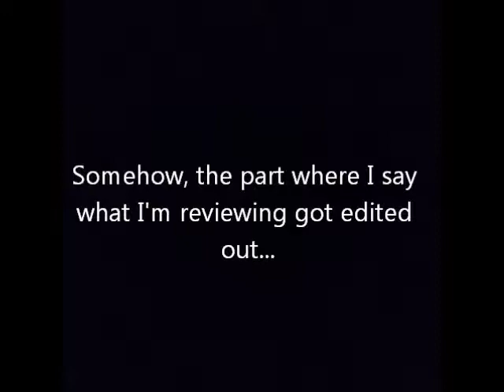Hunter X Hunter Review by Maddy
Hi everyone:) This is my quick review of 'Hunter X Hunter'! I hope you enjoy it. Sorry it took me so long to get to it. Hopefully, more videos will be coming out regularly after this. Enjoy! x3